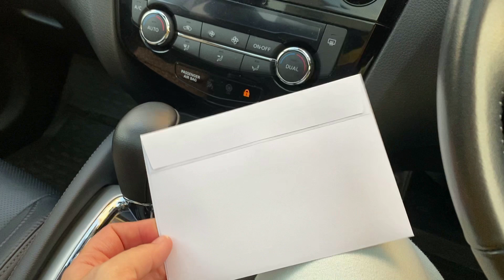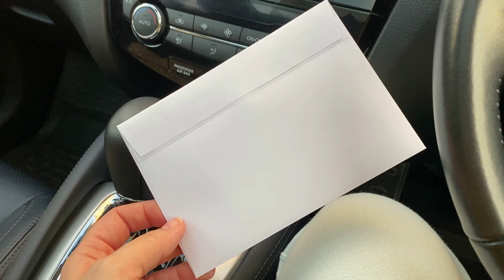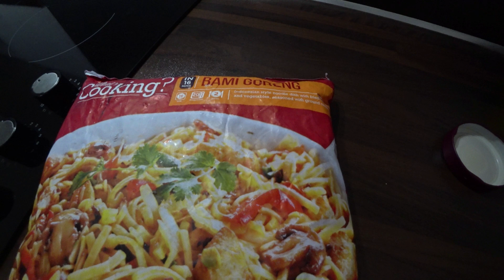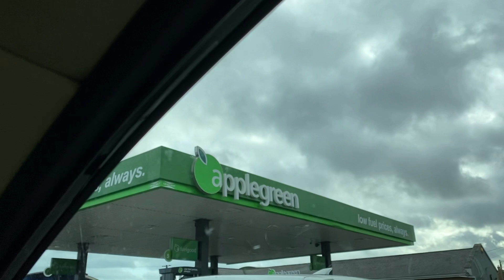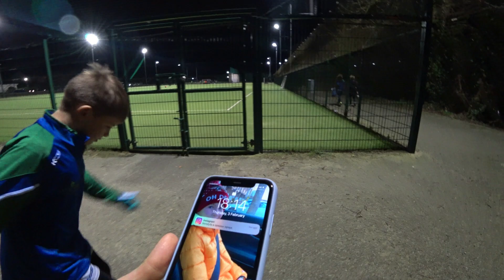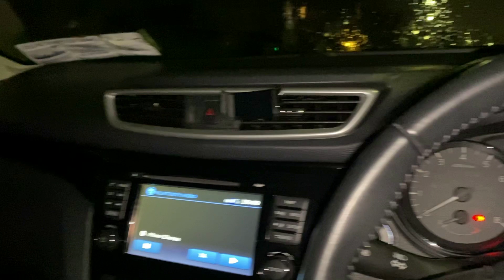☘️VLOG/ВЕРТУТА С КАПУСТОЙ И МЯСОМ🥮/ТО ЛИ ЛЕБЕДЬ, ТО ЛИ АИСТ/НАШ ГИТАРИСТ🧑‍🎤/ЛИВЕНЬ/НЕТ НАСТРОЕНИЯ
Добро Пожаловать в новый домашний VLOG! Как и говорила Вам в прошлом видео, хочу испечь ВЕРТУТУ! Одну - С КАПУСТОЙ И ГРИБАМИ, а другую - с сыром и МЯСОМ! Получилось супер вкусно! Ну, а на следующее утро, перед тем, как поехать в школу, Ванек решил сделать оригами и получился ТО ЛИ ЛЕБЕДЬ, ТО ЛИ АИСТ, но очень красивый! Дальше у нас по плану были музыкальная школа и футбол, так что - покажу, а вернее, дам немного послушать, как играет НАШ ГИТАРИСТ! А дальше, когда мы возвращались после футбольной тренировки домой, нас настиг жуткий ЛИВЕНЬ, ехала и парковалась практически по приборам! Спасибо Вам Большой за то, что смотрите, но у меня сегодня НЕТ особого НАСТРОЕНИЯ и на то есть своя причина! Но не будем о грустном!